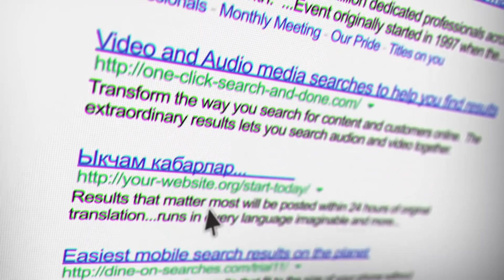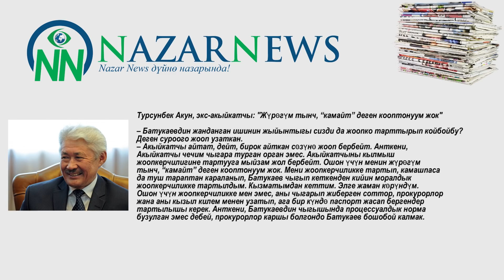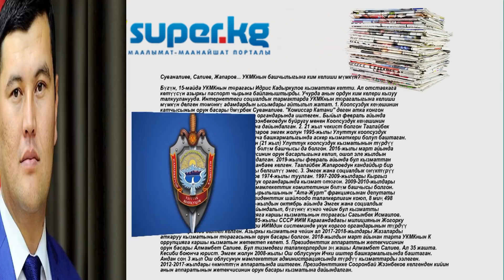Сайтка саякат: УКМКга комиссар Катани келеби?